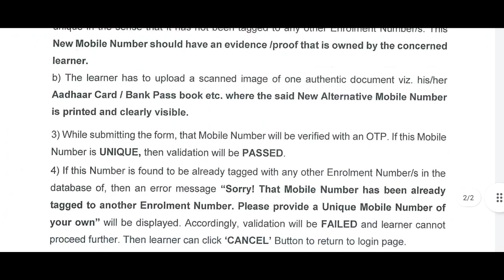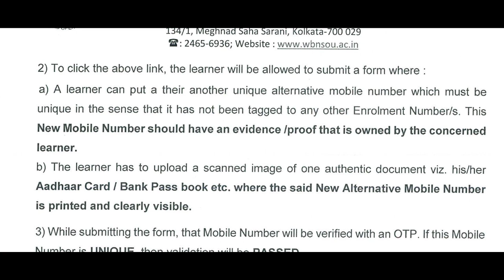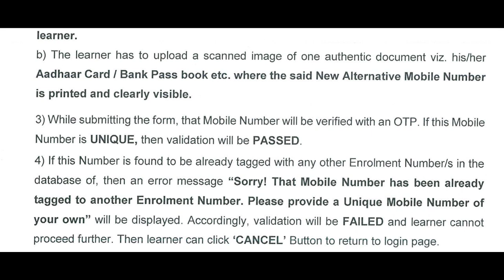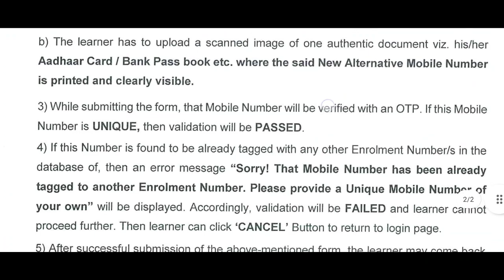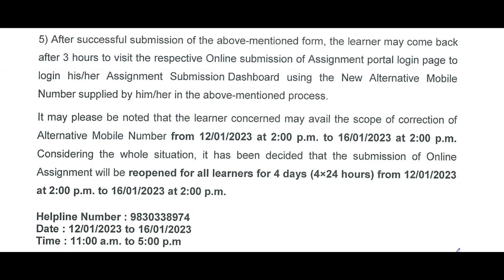PG & BLIS Assignments 2022 2nd Chance || Blocked Mobile Number Solution 🔥